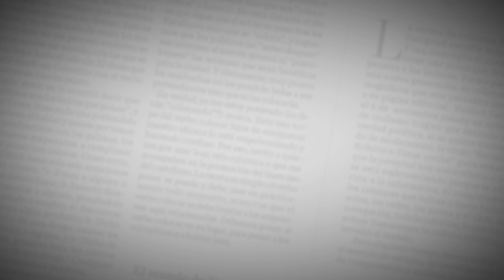“Llegó el momento de lograr la clasificación”: Ospina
David Ospina no ve la hora de que se dé inicio al juego ante Paraguay. El arquero antioqueño asegura que el plantel tricolor viene esperando este momento hace rato con un solo objetivo en la mente, la clasificación al Mundial.